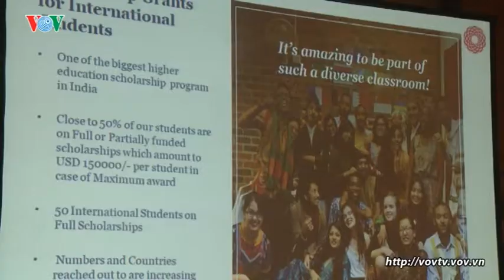Hội thảo du học Ấn Độ